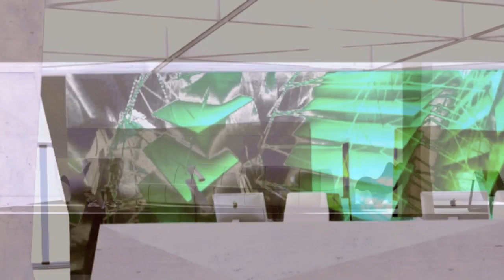Vision London Headquarters by Eduardo Cardenes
Vision Holding Group will be given a strong, easily identifiable visual identity, 'Vision Space', which will dominate all communal areas throughout each floor. This design concept will interplay with the exterior landscape of the city and provide an instantly recognisable design cue for visitors, staff and clients to understand Vision Holding Group's umbrella status, and reflect the different characteristics of the company's identity. Sub- companies will be fully represented as co-existing denominations of Vision Holding Group, in their relevant spaces, with their own design schemes.

The design scheme of the project will represent Vision Holding Group as innovative, avant-garde and forward thinking, in the following way:

1. Present a fresh, cutting-edge and modern design scheme
2. Appropriate the existing architecture of the space as part of the design concept
3. Use eco-friendly, sustainable design methodology and materials
Incorporate the latest technologies such as audio-visual, video animation and lighting
4. Vision's offices will also feature state of the art sound design, resulting in a truly unique sensory experience for staff and visitors alike
5. Accessibility is crucial; the space should be enjoyed and understood by people with any disability
6. Moving image and motion will be instrumental in constantly changing the space and reflecting corporate identities, and easy to adapt according to company events or seasons

Each of the above elements will be of equal importance.